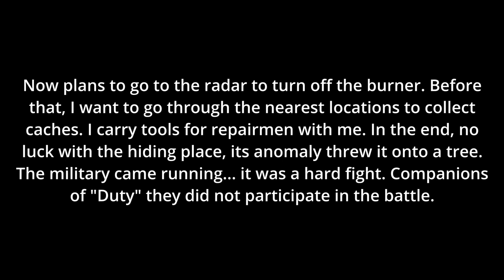Anomaly 1.1.5 + Redux 1.1 part3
Continuation of the game. Performed cyclic tasks and here is the result. Well armed and excellent exo-armor. Collecting artifacts also helped a lot to earn capital and find a couple of unique artifacts. Now plans to go to the radar to turn off the burner. Before that, I want to go through the nearest locations to collect caches. I carry tools for repairmen with me. In the end, no luck with the hiding place, its anomaly threw it onto a tree. The military came running... it was a hard fight. Companions of "Duty" they did not participate in the battle.